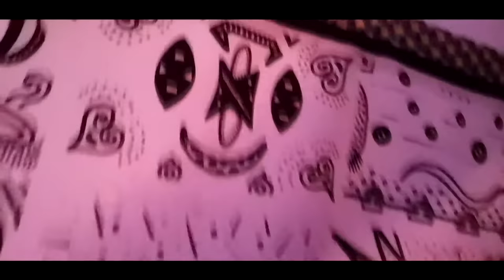Incredible Science - Beyond Time & Space (Psybreaks Mix 2021)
This is a time machine :)
Besides the tracks I haven't released yet you can listen to amazing tracks from Killerwatts, DJ Tristan, Avalon, Andy Faze, MONK3YLOGIC, Chronos, metabreed, RMS & Peak, Motna, Render & Frequency Less music, Kwah, and many more!..

I specially prepared this set where you can find psybreaks classics as well as songs that have not been released yet.
I am an introvert, I cannot being comfortable in front of the camera, but I did my best...

Special thanks to respective video creators from Pixabay